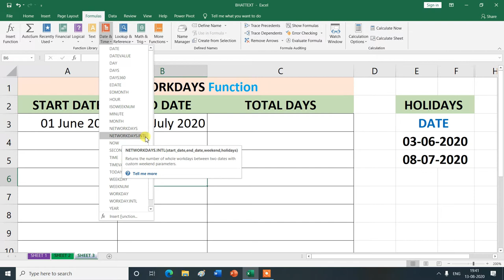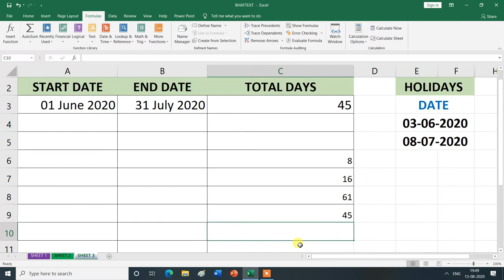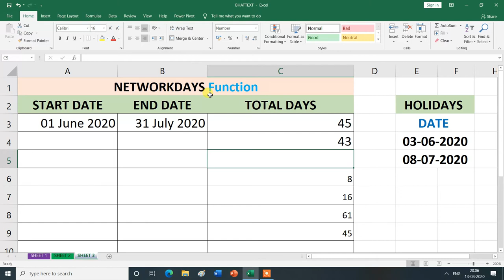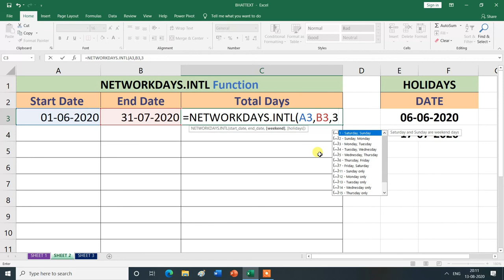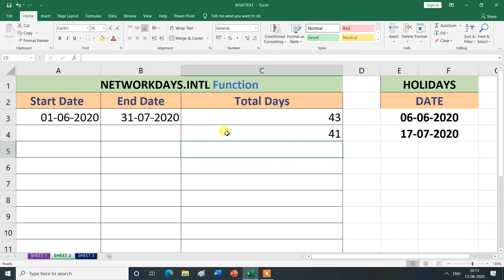NETWORKDAYS & NETWORKDAYS.INTL | Date & Time Function | in Formulas Tab |MS Excel| Hindi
NETWORKDAYS & NETWORKDAYS.INTL Formula | Date & Time Function | in Formulas Tab.
In this video, you will learn about the NETWORKDAYS & NETWORKDAYS.INTL Formula Date & Time Function in Formulas Tab  in MS Excel , then thank you for watching this video from the beginning to the end.